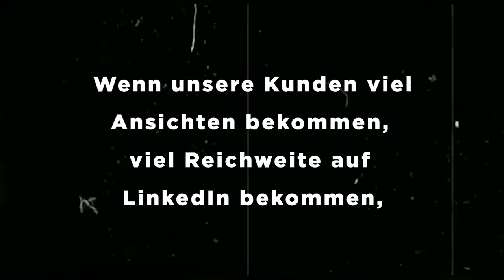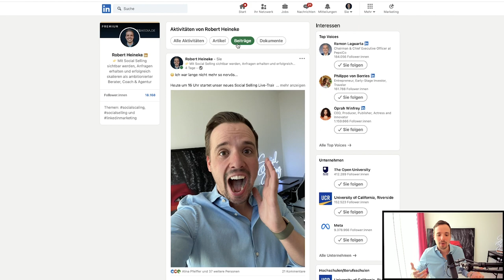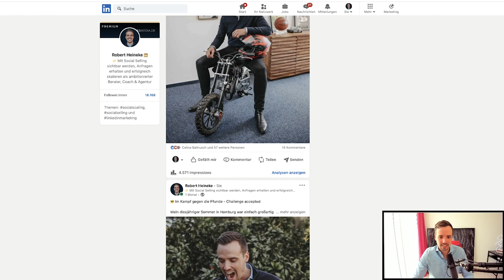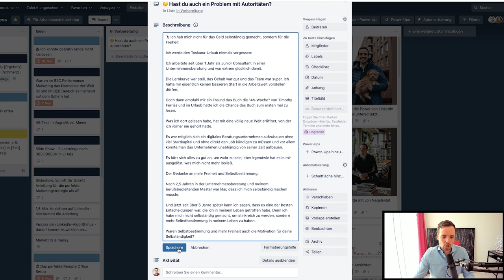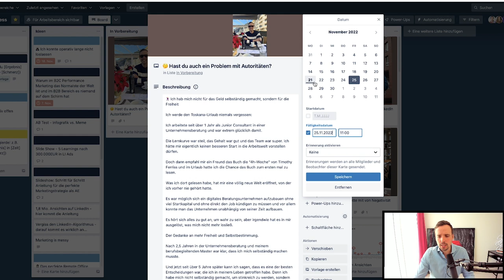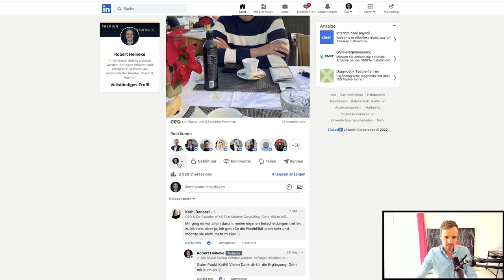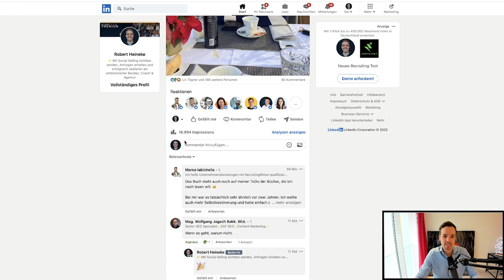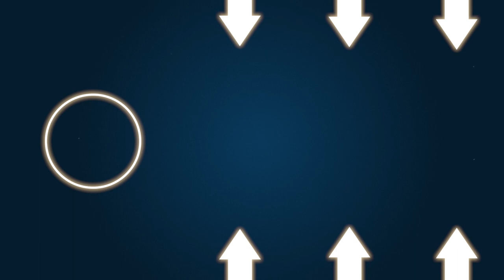Wie du garantiert einen LinkedIn-Post mit 10.000+ Ansichten schreibst